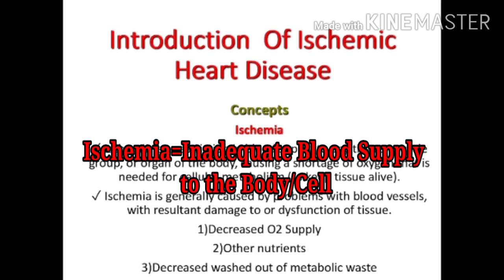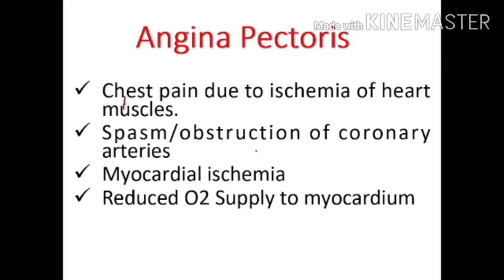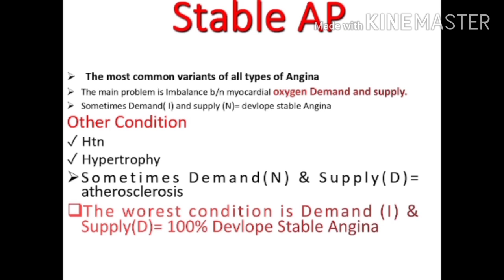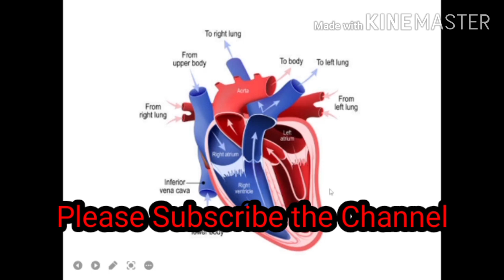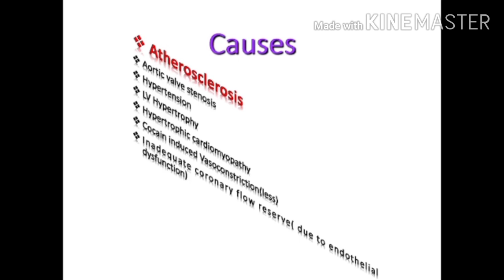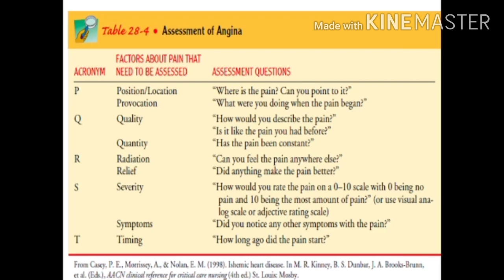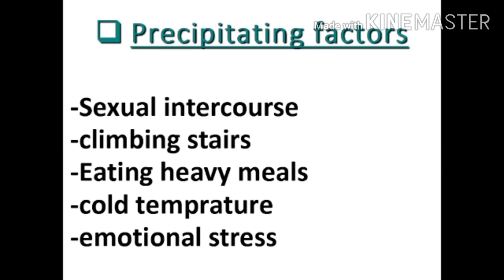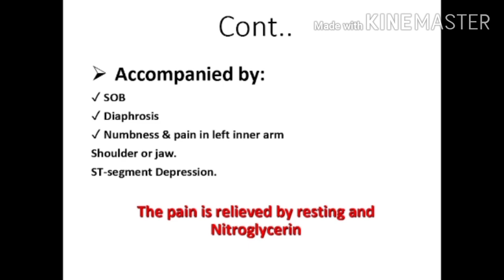STABLE ANGINA / DEFINITION/SYMPTOMS/PHYSIOLOGY/PATHOPHYSIOLOGY/DIAGNOSIS/TREATMENT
CORONARY ARTERY DISEASE FULL VIDEO LECTURES